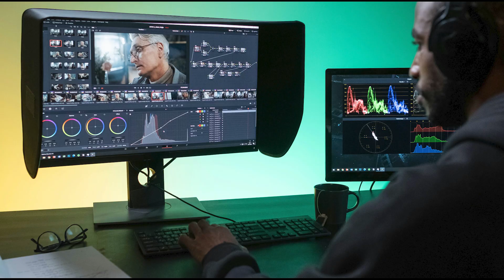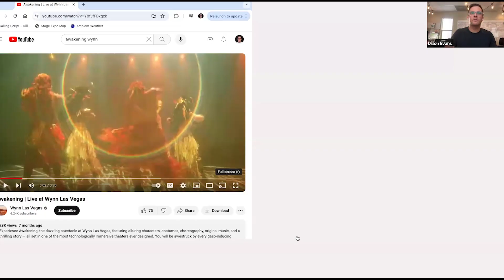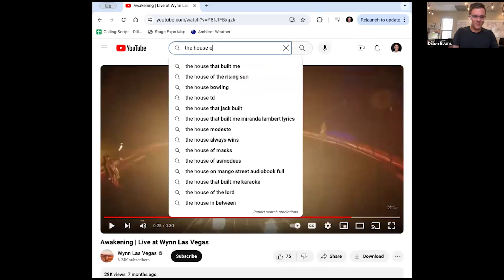Breaking Into Stage & Production Management // Breaking The Biz Podcast - Dillon Evans #5244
Dillon is a Show Caller & Stage Manager and currently resides in Las Vegas. Recently working in Greater China and the Middle East, his experiences abroad have allowed him to work, grow, and most importantly lead fun.

As a Show Caller with shows including AWAKENING at the Wynn, Absinthe at Caesars Palace, and The House of Dancing Water at City of Dreams Macau... Dillon works with the to create a safe, consistent, and inclusive workplace for all staff and performers.

Additionally, Dillon has been on the management teams with The Worlds Fair; Expo2020 Dubai, Cavalia on their Asia Tour, Five Currents, and Thinkwell Group in Los Angeles.

Some of his previous internships include Michael Jackson ONE by Cirque du Soleil, MTV Television Networks, Walking with Dinosaurs – The Arena Spectacular, and The Old Globe Theatre.

Dillon received his bachelors in Stage Management from the California Institute of the Arts, and also graduated from the Technical Theatre program from the Coronado School of the Arts in San Diego. He is passionate about providing in-depth resources and educational opportunities to artists of all levels.